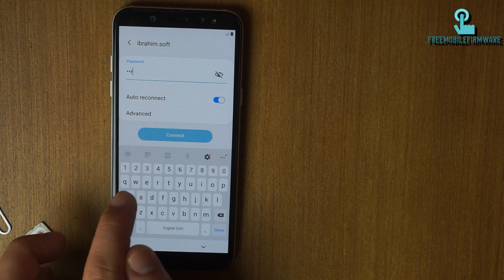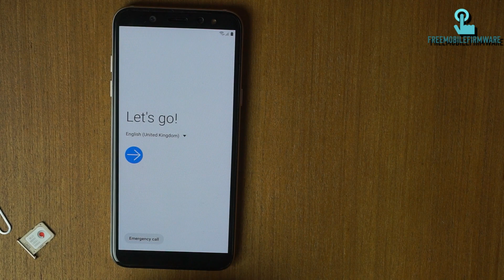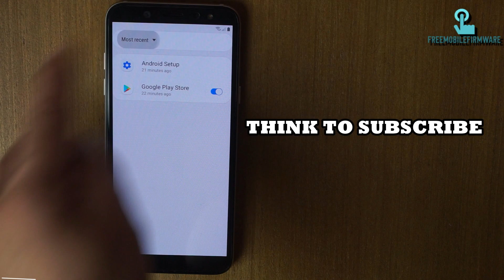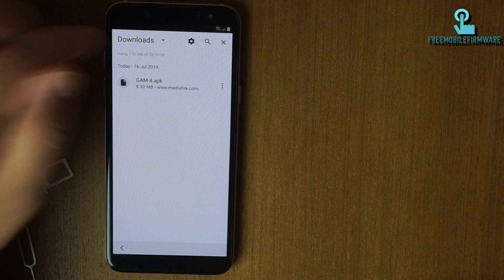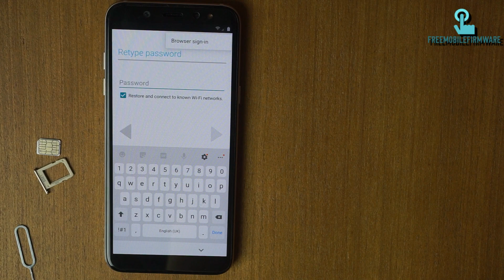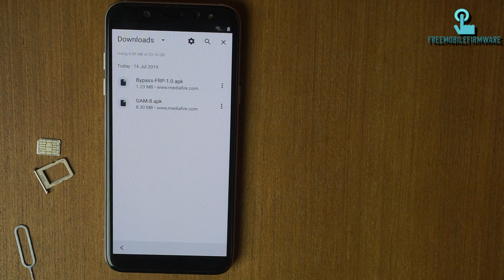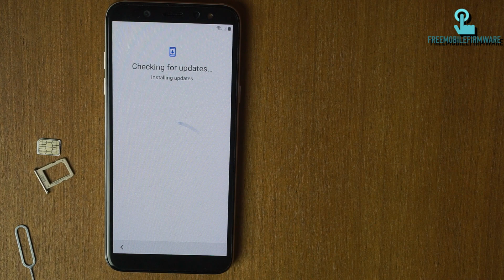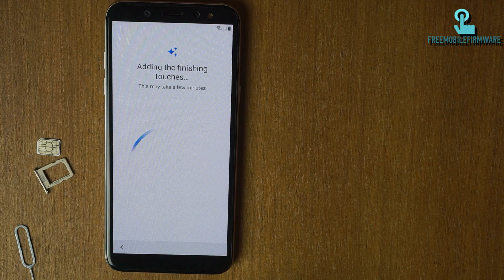Bypass FRP google account samsung A6 A600FN A600F pie 9.0 binary u3 without pc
Solution to bypass remove frp google account verification for samsung galaxy a6 2018 running pie 9.0 under binary u3 without computer
read full article about a6 2018 pie 9 frp